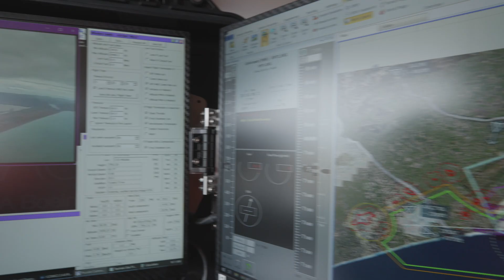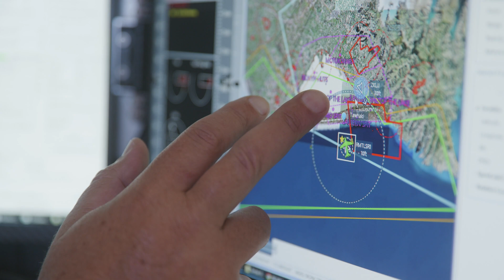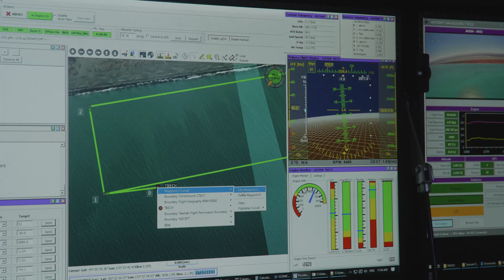Proving Autonomy: Integrating Uncrewed Aircraft into Controlled Airspace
In November 2023, we led a partnership of aviation leaders that successfully completed a first-of-its-kind trial, including a series of test flights aimed at evaluating the operational integration of uncrewed aircraft flying beyond visual line of sight (BVLOS) into controlled airspace.

Together, we demonstrated that uncrewed aircraft can be safely integrated into controlled airspace among piloted aircraft.

Learn more about this trial program and the impact our work is having on the future of aviation